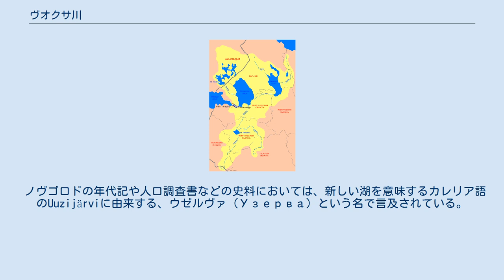ヴオクサ川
流路（「Вуокса」で示される） ヴオクサ川 / ヴオクシ川（ヴオクサがわ/ヴオクシがわ、ロシア語: Вуокса / フィンランド語: Vuoksi。またカレリア語:Vuokša, Vöksa、スウェーデン語: Vuoksen）はフィンランドとロシアを流れる河川である。
 フィンランドのサイマー湖から流出し、ロシアのラドガ湖に流入する、カレリア地峡最大の河川である。
全長は156kmで、そのうちロシア側の長さは143km。
平均水量は684m³/秒。
流域面積68501km²。
 ノヴゴロドの年代記や人口調査書などの史料においては、新しい湖を意味するカレリア語のUuzijärviに由来する、ウゼルヴァ（Узерва）という名で言及されている。
 ^ Наши воды: возьмёмся за руки, минуя границы : первая оценка состояния трансграничных рек, озёр и подземных вод — Конвенция по охране и использованию трансграничных водотоков и международных озёр. — Нью-Йорк; Женева: ООН, 2007. — С. 226-227.